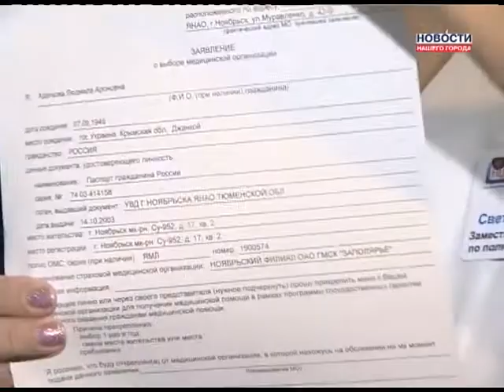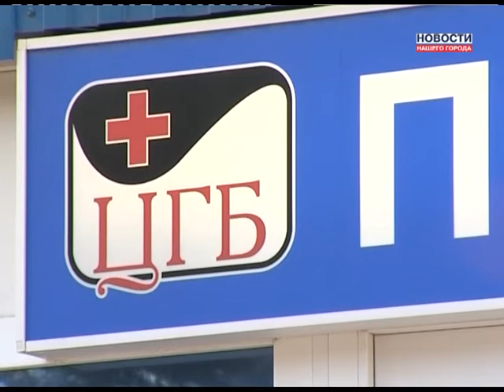Иванова в поликлинике